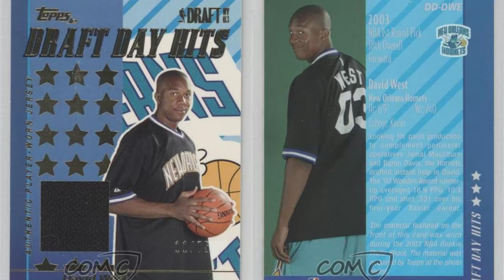I quintetti del millennio: New Orleans Pelicans\Hornets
Una franchigia dalla storia recente travagliata e con poca fortuna, ma anche con grandi giocatori: eccoli!